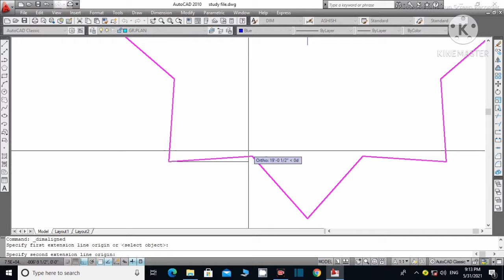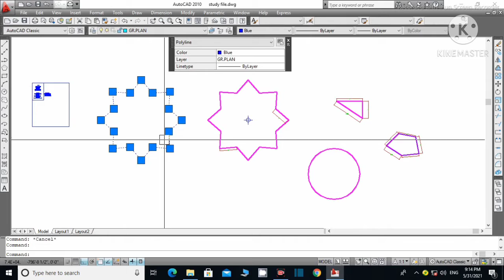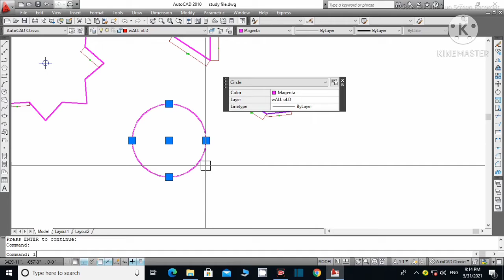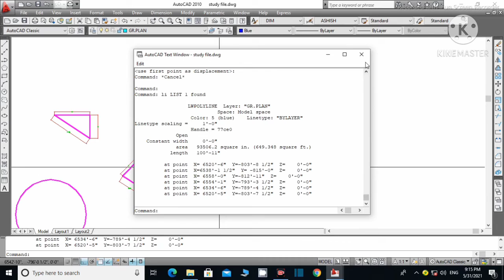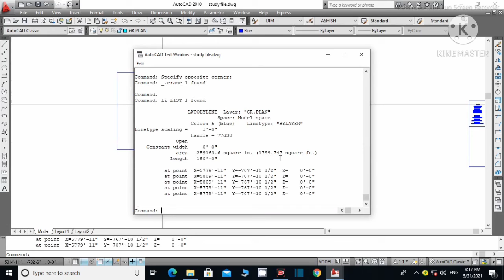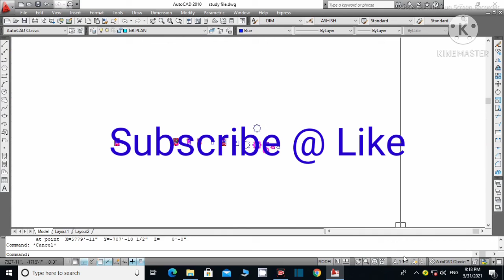Area Calculate. Home plan, Triangles Area, Stars Area, Circle Area. in AutoCAD Software. .Part - 4